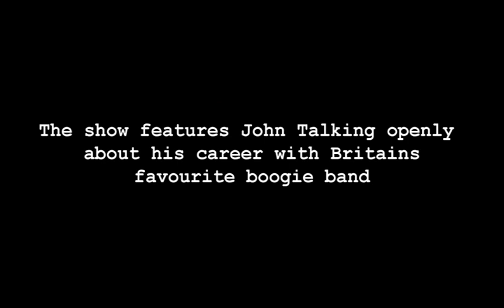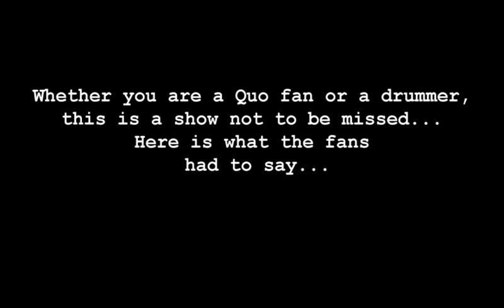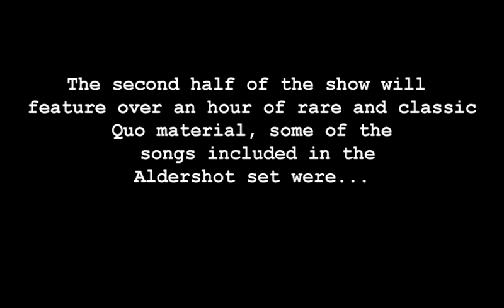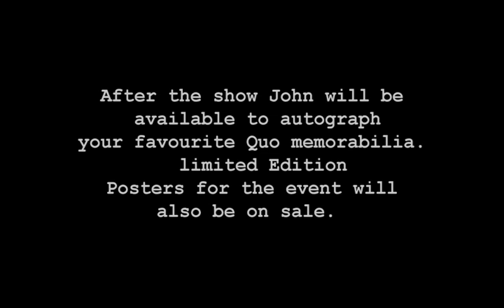John Coghlan Promo 2008 prt 2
Get your tickets now for the Quo related event of the year! on the 11th October John Coghlan will be hosting his very own show "An Audience With John Coghlan"

The venue :
The Ashcroft Centre
Fareham
Hants